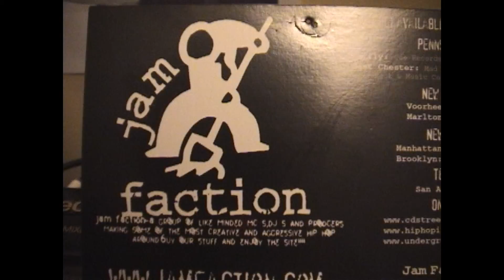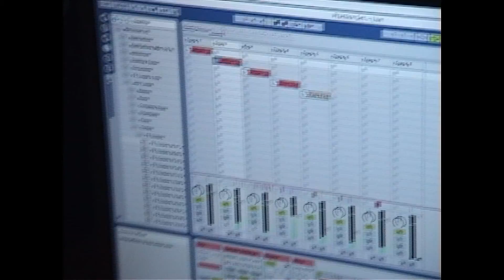ATOMIC LAWNMOWER CONSPIRACIES (Produced by: eDK dope ￼🥷🔥undergroundhiphop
edk///iceman very rare done 2002 in one night all done on the SP-1200